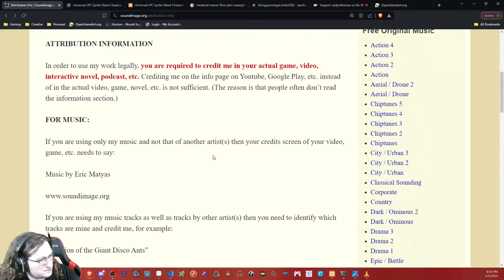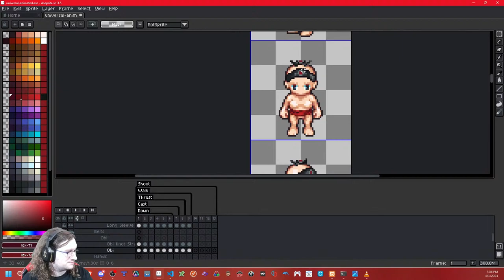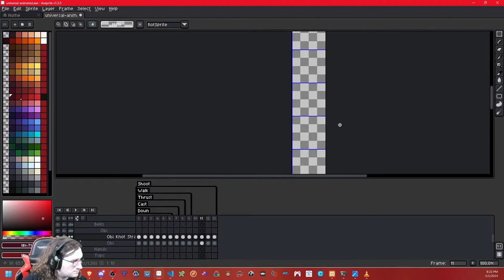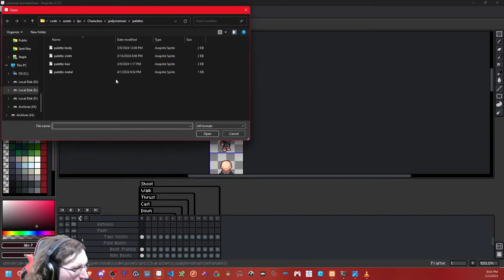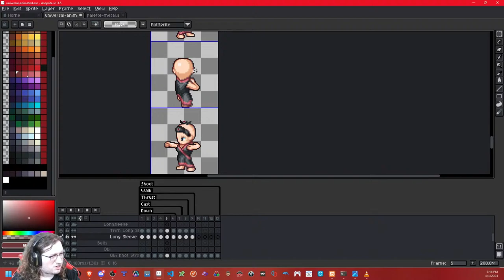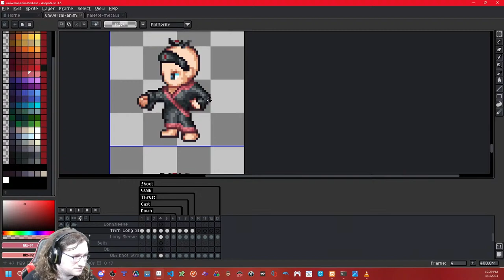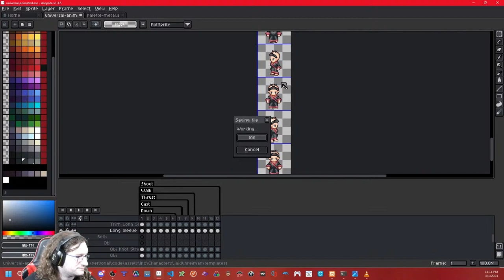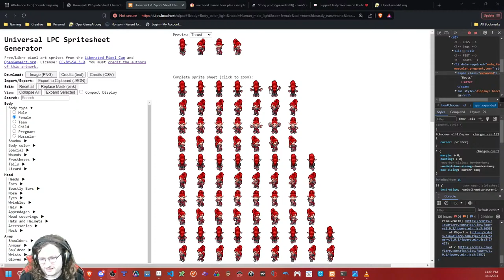[LPC] No Jokes here--just cleaning up this Kimono! (Music by Eric Matyas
I don't really like April Fools Day very much, tbh. I'm just doing more spriting and that's all!